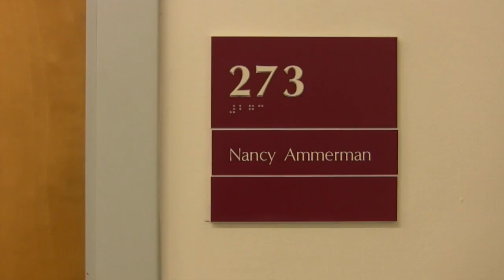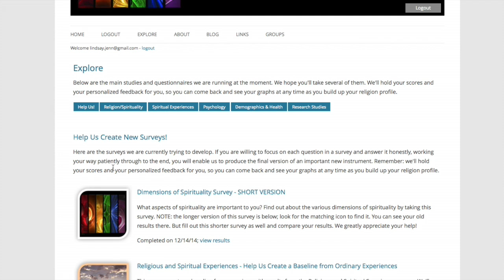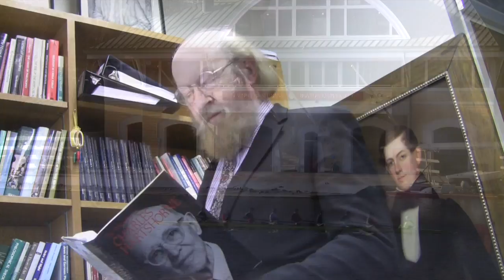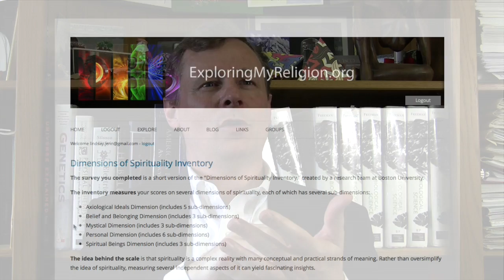Intro to Dimensions of Spirituality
Video by Dr. Jenn Lindsay, Documentarian for CMAC, jennlindsay.com